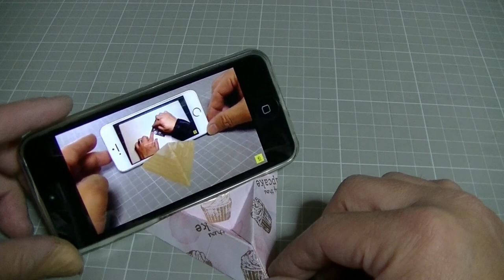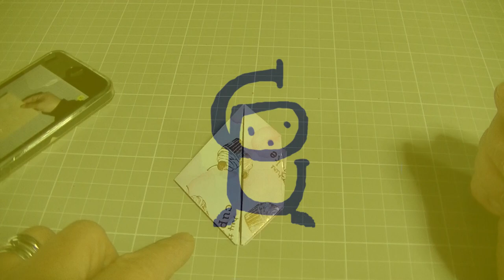【おりがみ】スマホ立て（進化系）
折り紙スマホ立て第二弾